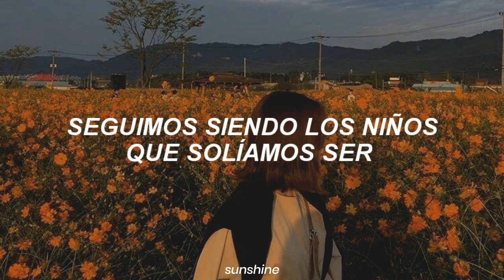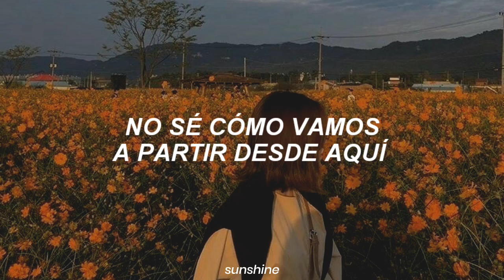Chloe George - Ghost Town // Sub. Español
Chloe George - Ghost Town (Traducida al Español)

Lyrics:
[Chorus]
And nothing hurts anymore, I feel kinda free
We're still the kids we used to be
I put my hand on a stove, to see if I still bleed

Verse 1:
I’ve been trying to make you love me
But everything I try just takes you further from me
Ohh once again I am a child I let go go of everything that I know
Everything that I know

[Chorus]
Nothing hurts anymorе I feel kind of free